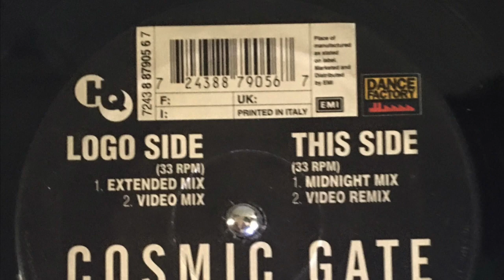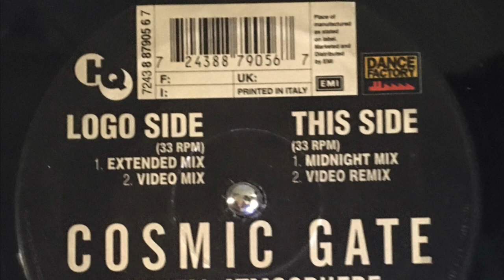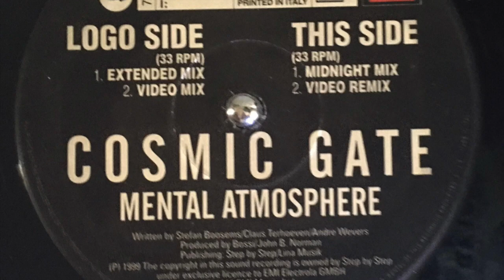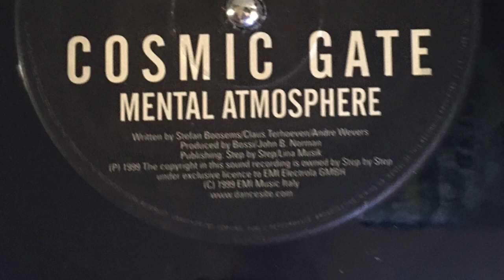Cosmic Gate - Mental atmosphere (Midnight Mix)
Questo video riguarda Cosmic Gate - Mental atmosphere (Midnight Mix)